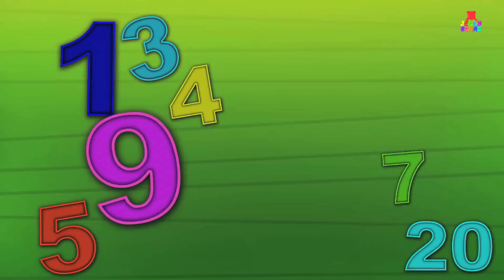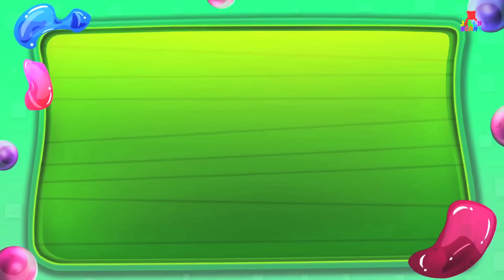Twinkle Twinkle Little Star | Baby Songs From Jelly Bears | Nursery Rhymes For Kids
We know what shines nice and bright like a diamond up in the night sky. But do you know what's jiggly and colorful right next to the twinkling stars? The jelly bears! They've joined the Twinkle Twinkle Little Stars for a fun playtime session tonight. And they're going to brighten up your night as well, by singing nursery rhymes for you babies all night long. Isn't that wonderful? Look, the jelly bears are taking a ride up to the stars, why don’t you kiddies join them.